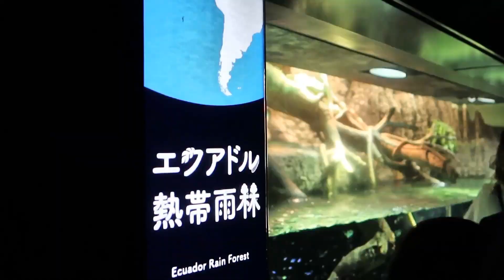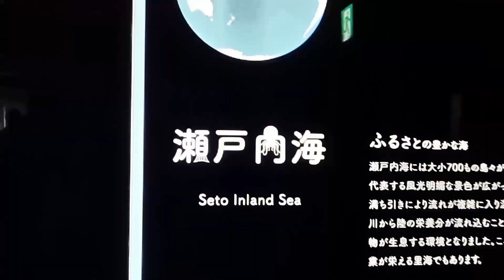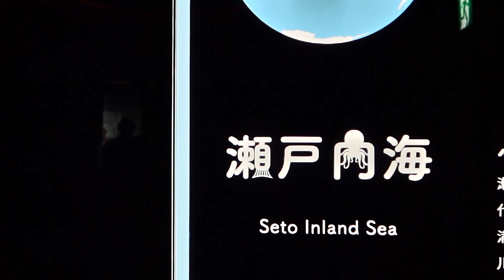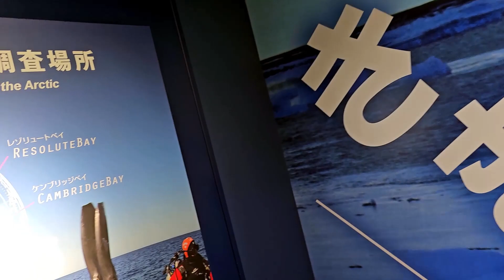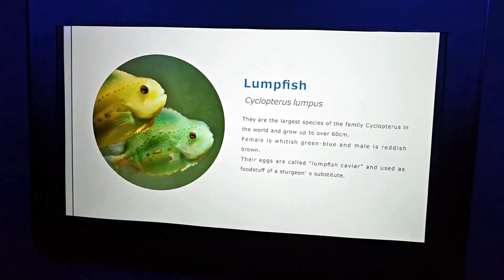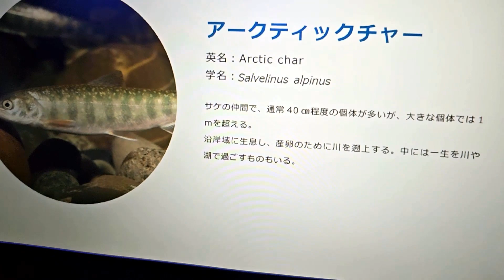OSAKA AQUARIUM 2023 / JAPAN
A day trip to Osaka Aquarium Kaiyukan with my family. It"s located in the ward of Minato Osaka Prefecture near Osaka Bay.It was the largest public
aquarium in the world when it first opened (May 1990).